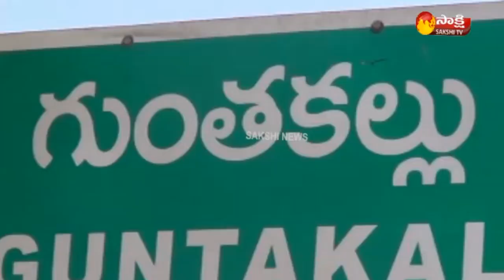TDP Leaders From Guntakal Join YSRCP | Anantapur District